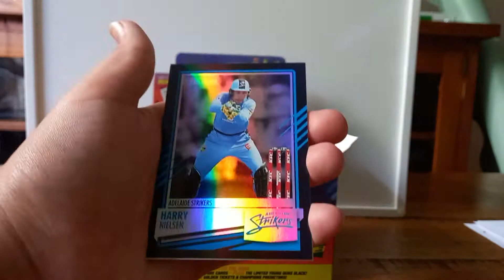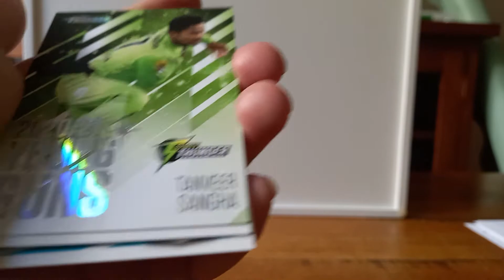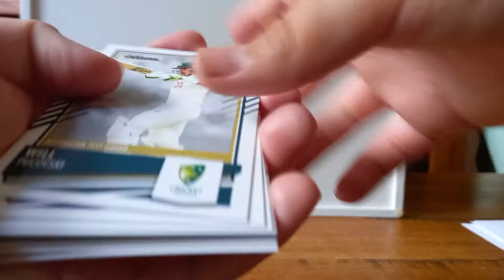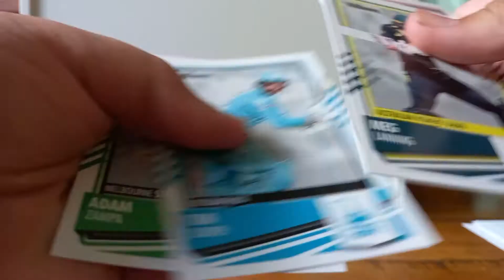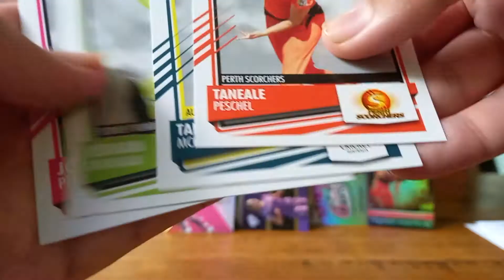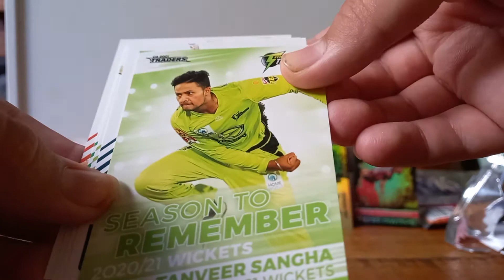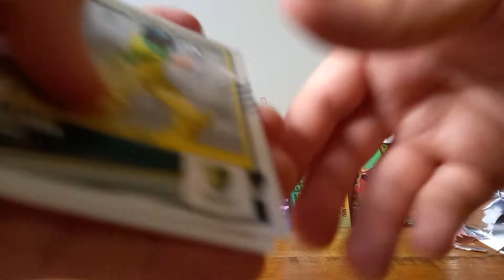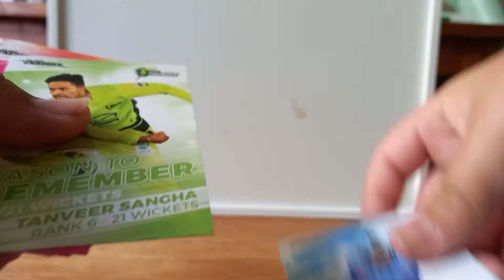TLA TRADERS CRICKET 2021/22 BOX BREAK PART 1! IT'S BOXING DAY! SIGNATURE! YOUNG GUNS!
Merry Christmas and happy new year guys, I hope you enjoy this video.